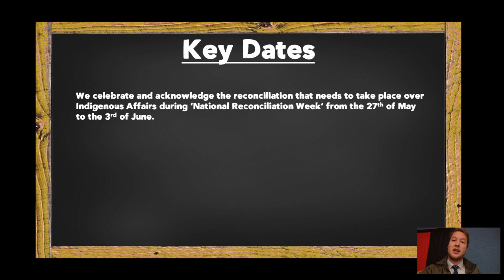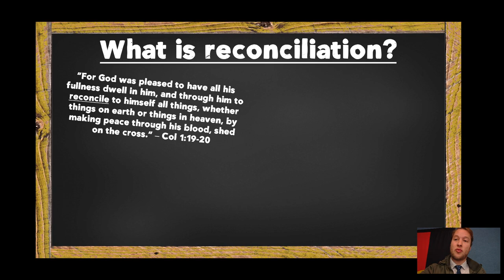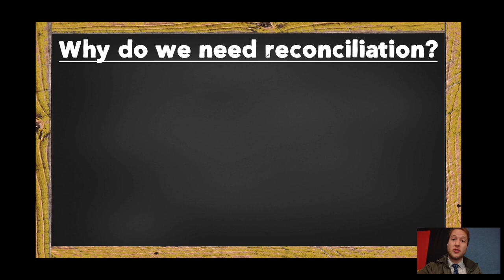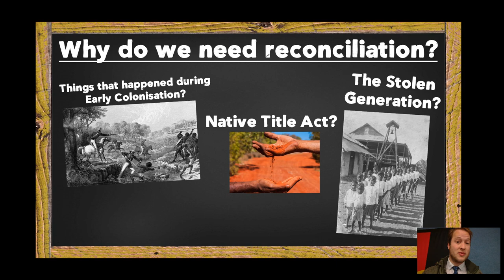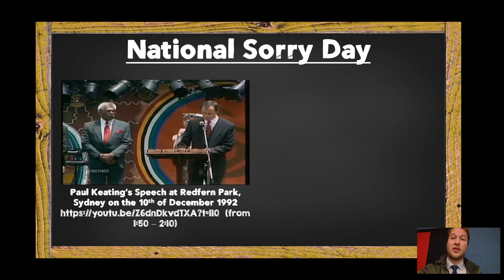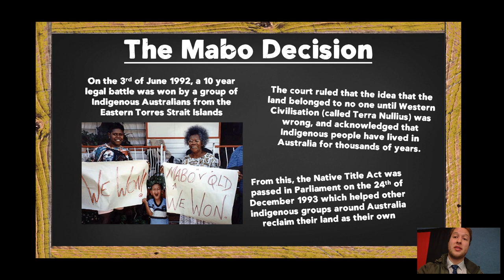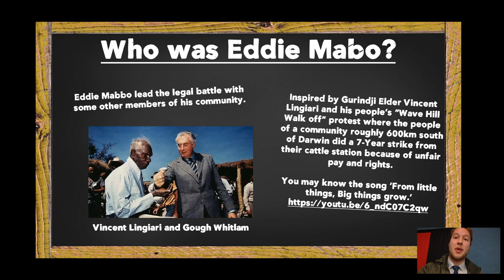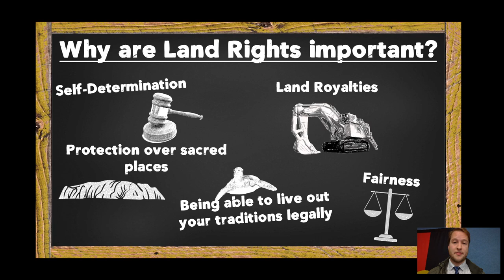National Reconciliation Week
Celebrating in Australia the National Reconciliation Week from the 27th of May to the 3rd of June.
0:10 - Key Dates
2:21 - What is Reconciliation?
4:00 - Why do we need reconciliation?
7:11 - National Sorry Day (26th of May)
8:57 - The 1967 Referendum
10:17 - The Mabo Decision
11:10 - Who was Eddie Mabo?
12:45 - Why are Land Rights important?